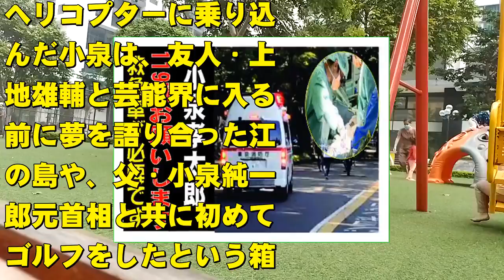小泉孝太郎の現在！今現在の様子がヤバすぎる・・・